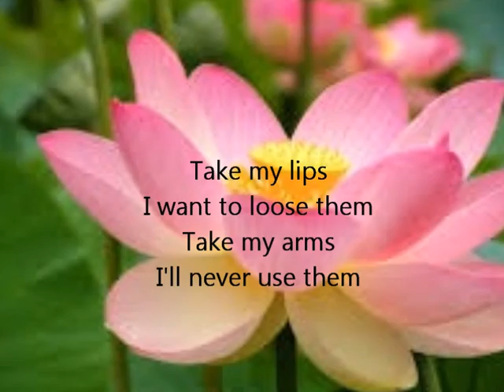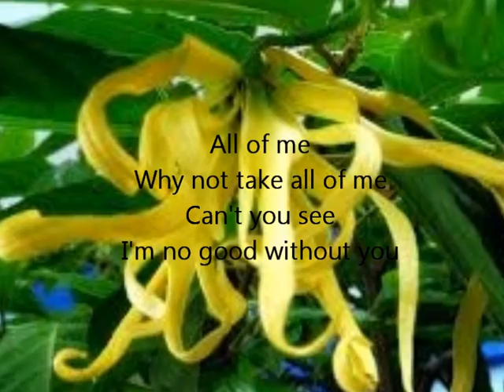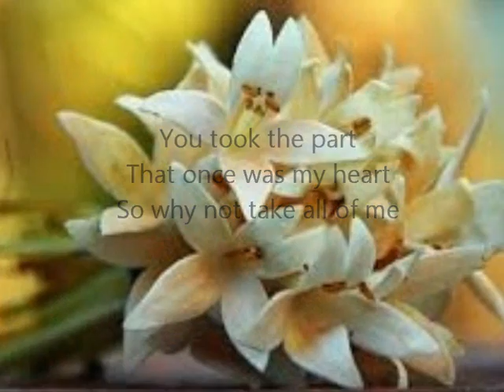All of me - nong (cover)